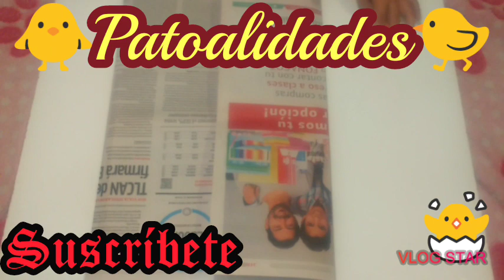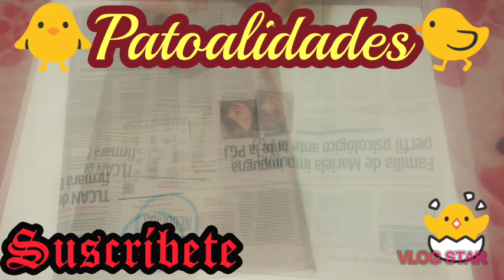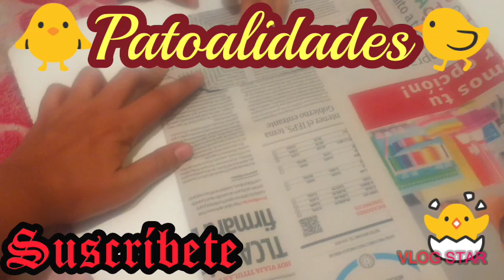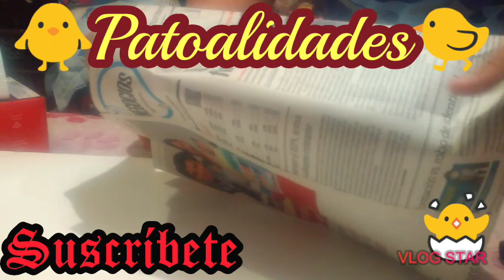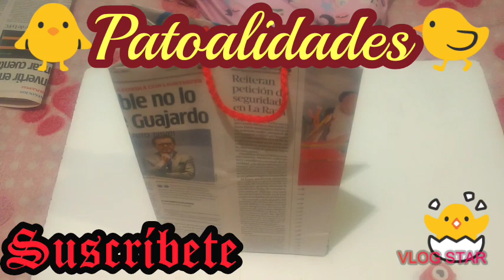Bolsa de papel periódico Ayudando al planeta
Como el cuidado de nuestro medio ambiente es responsabilidad de nosotros mismos, hoy les doy la opción de cambiar bolsas de plástico por bolsas de papel, así contribuiremos a mejor la calidad de nuestro hermoso planeta, requerimos ayudarlo y tenerlo bien ya que nuestro único hogar, espero les guste y se suscriban.

Visítenos en nuestra página oficial de facebook  🐥Patoalidades 🐤 🐣🐥🐣🐥🐣